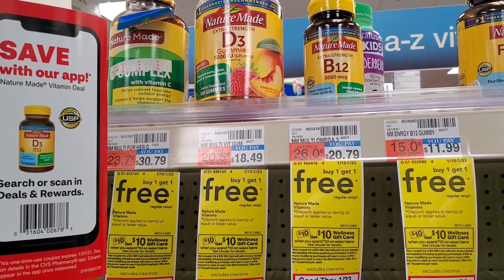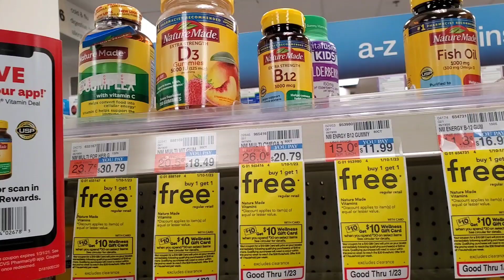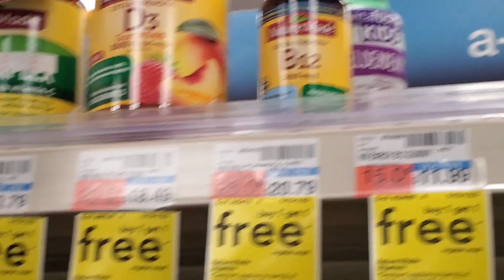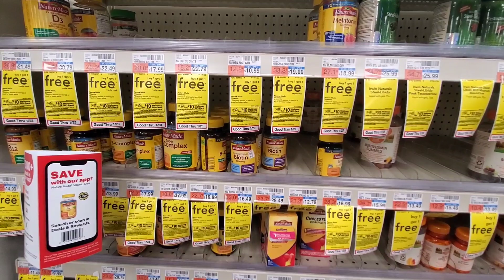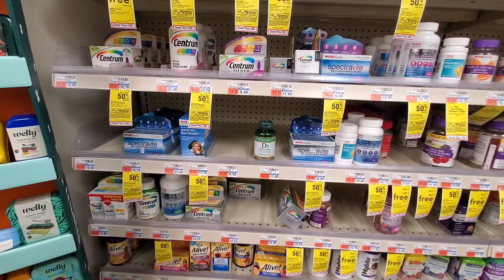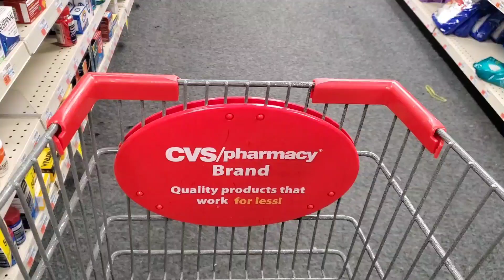🚨Precios BUENISIMOS!!! • PAÑALES • VITAMINAS • Cupones en CVS 1/17/21 al 1/23/21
🌟Productos que uso:
CAMARA DE VLOGS

🌟Escribeme!!